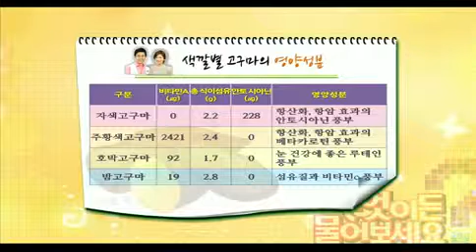무엇이든 물어보세요 Ask Anything 20120829 # 006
Title : Ask Anything 중년을 위한 수퍼푸드! 내게 맞는 '고구마' 처방전
Showtime : KBS 1TV Mon-Fri 10 a.m.                                  20120829